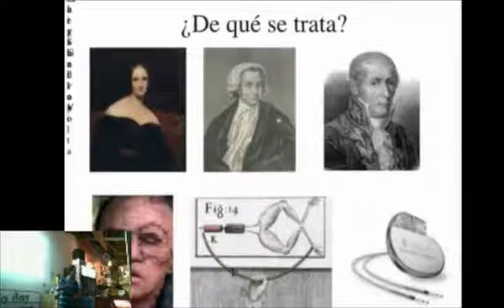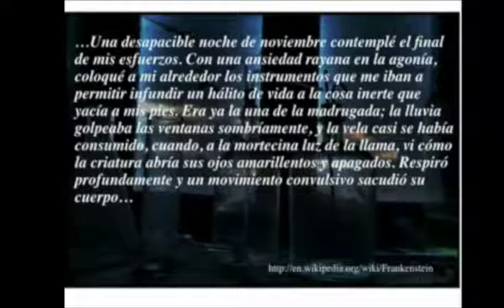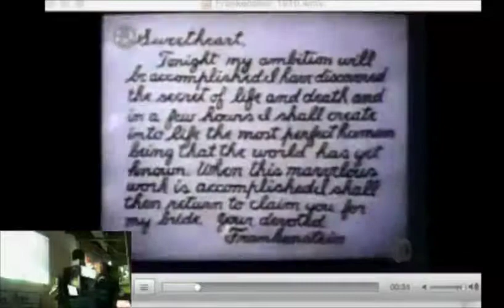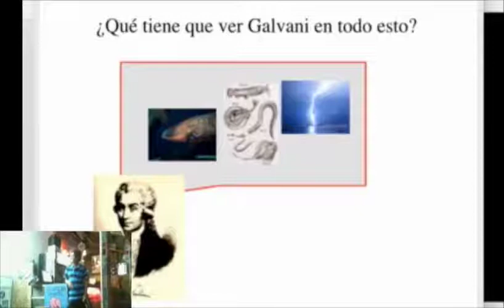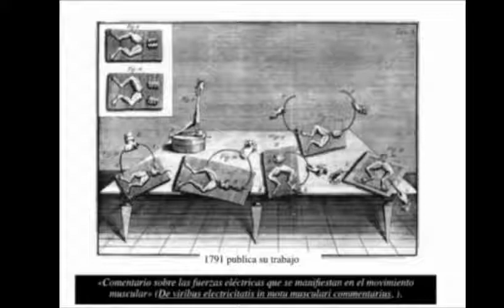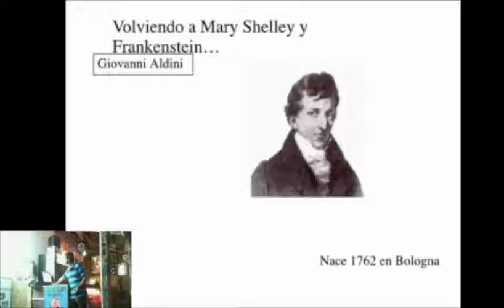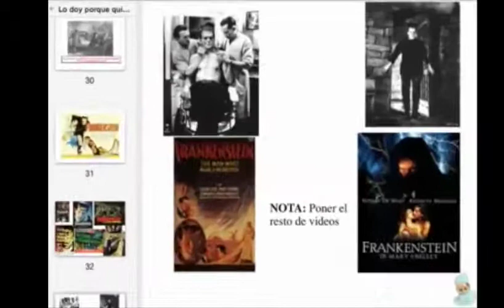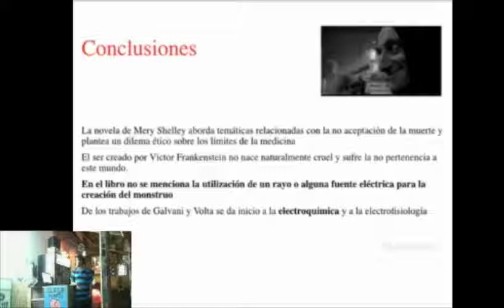FRANKENSTEIN: LO QUE HOLLYWOOD SE LLEVÓ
Lucas Blandón Naranjo
Químico, estudiante de doctorado en Ciencias Químicas

¿Qué tienen en común Luigi Galváni, Alessandro Volta, Mary Shelley y el doctor Víctor Frankenstein? La electroquímica es el factor común entre los personajes mencionados. Mediante esta herramienta, normalmente usada para llevar a cabo experimentos en el laboratorio, se conectarán a los personajes antes mencionados y además se aclararán algunas mentiras que Hollywood ha contado sobre "Frankenstein o el moderno Prometeo" obra maestra de la literatura universal

Lo doy porque quiero es un espacio para compartir conocimientos, experiencias, habilidades, gustos o aficiones.

Está abierto para todos los públicos, solo se necesita querer escuchar y compartir.